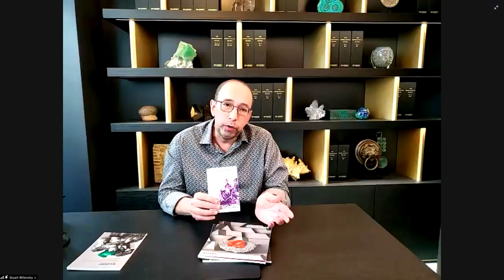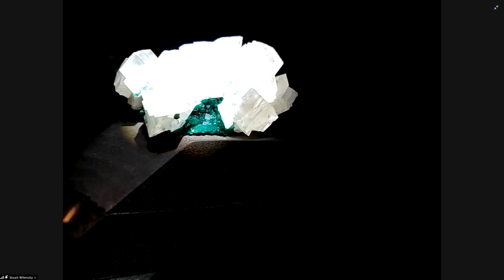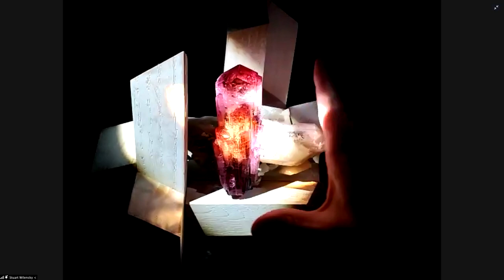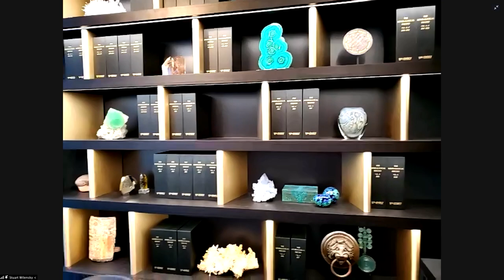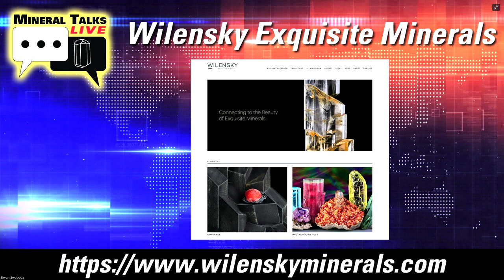Mineral Talks LIVE - Episode 36 - Stuart Wilensky - Founder; Wilensky Exquisite Gallery, New York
If you ever should visit the Art District in the neighborhood of Chelsea on the island of Manhattan in New York City, you might be fortunate enough to run across a gallery called, "Wilensky Exquisite Minerals Gallery." Upon entering there, you will believe that you found The Spot. And you'd be right.

A gallery dedicated to exhibiting mineral specimens in the manner of fine art work? Absolutely. And not just any minerals - these are EXTREMELY fine minerals curated and assembled by Stuart Wilensky - one of the top-end mineral dealers in the world.

In Episode 36 of Mineral Talks LIVE, we meet with with Stuart Wilensky broadcasting LIVE from this very studio. We talk with Stu about his background, his influences and his philosophy on minerals. Then we go on a first-person tour of the gallery with specimens that will blow your mind.

We also take a look at a bunch of new mineral photographs that take these exceptional minerals out of the now-familiar world of black-only backgrounds, and present them in a way you've never seen them before.

And this is the world-exclusive viewing of Wilensky's latest gallery exposition - Contrast.

This is one of those Mineral Talks LIVE episodes that you'll want to watch over and over because there is just SO much going on here.

This episode originally aired on February 24, 2021.

Mineral Talks LIVE is a joint-venture effort put on by BlueCap Productions, the Mineralogical & Geological Museum at Harvard University and the Society of Mineral Museum Professionals (SMMP). This series was created as a response to the COVID-19 situation that has been greatly affecting the mineral world by isolating and separating us. Our goal is to bring to the world a new venue where the mineral world can re-connect with each other during these difficult times.